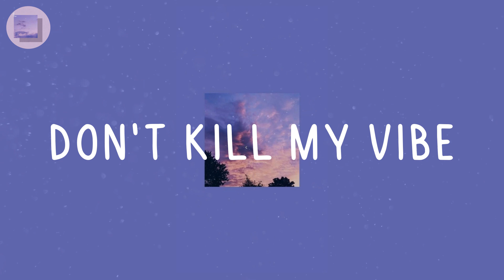Lauv, LANY, Jeremy Zucker, Keshi Playlist - Don't Kill My Vibe